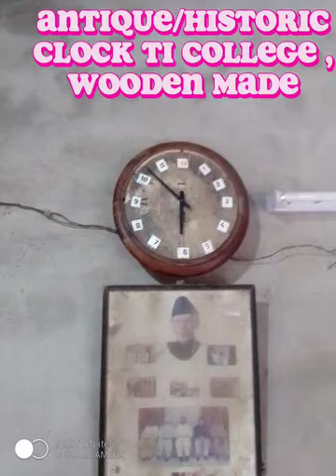TI College | Govt. TI College Chenab Nagar | TI College Chenab Nagar Rabwah | old building TI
Its old building TI College Chenab Nagar/Rabwah video. Due to its deteriorated conditions building department declared it dangerous for classes.

TI College Chenab Nagar
TI College Chenab Nagar, Chiniot
TI College Jhang
Govt. Taleem ul Islam College Chenab Nagar
Govt. Postgraduate TI College Chenab Nagar
Govt. Graduate TI College Chenab Nagar
TI College Rabwah jhang
TI College old building
Rabwah TI college
Old building TI college
ti college Chiniot
Memories of TI College
TI college memories
Dr. Abdul Slam TI college
Talim ul Islam college Chenab Nagar
Students TI college
Hostel TI college